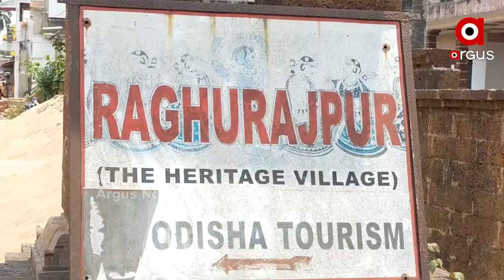କଳା ଓ କାରିଗରୀର ଗାଁ ଭାବେ ପରିଚିତ ପୁରୀ ଜିଲ୍ଲା ରଘୁରାଜପୁର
ଗତବର୍ଷ ଫୋନି ବାତ୍ୟାରେ ଶ୍ରୀହିନ ହୋଇପଡିଥିଲା ଐତିହ୍ୟ ଗାଁ ରଘୁରାଜପୁର । ଏବେ ପୁଣି କୋରୋନାର ଦ୍ୱିତୀୟ ଲହରୀର କଟକଣା ଆରମ୍ଭରୁ ଖାଁ ଖାଁ ହୋଇପଡିଲାଣି ପୁରୀ ଜିଲ୍ଲାର ରଘୁରାଜପୁର । କାର୍ଯ୍ୟ ଛାଡି ହାତ ବାନ୍ଧି ବସିଲେଣି ଶହ ଶହ କାରିଗର.